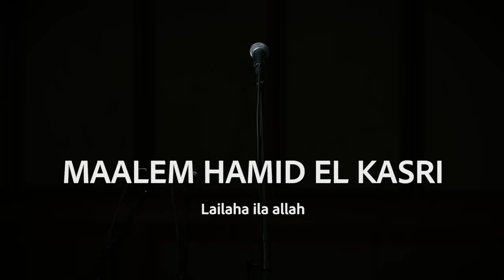Maalem Hamid El Kasri - Moulay Abdelkader / Lailaha Ila Allah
Live Recording of Traditional Gnawa Tracks 'Moulay Abdelkader"and "Lailaha Ila Allah" at Studio Hiba
Recording and Live Mix by Mehdi Sli @Studio Hiba, Casablanca
Video Recording and Editing by Hassan Ouazzani
Produced by Hamid El Kasri and Hicham El Kebbaj